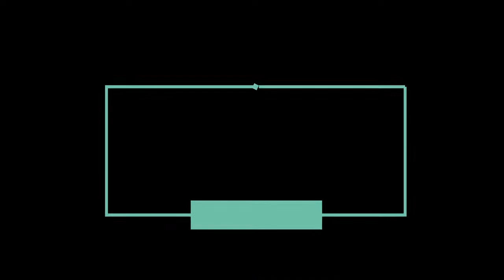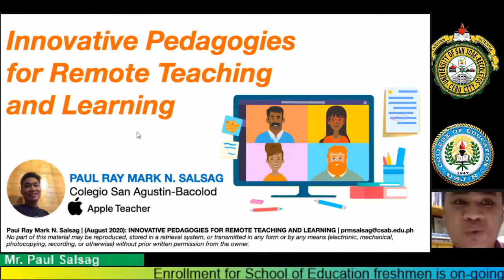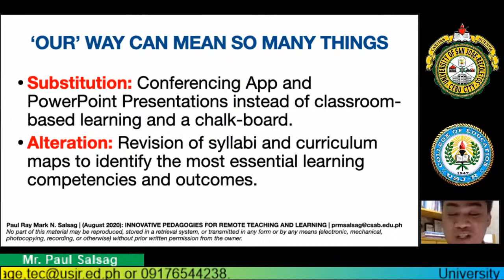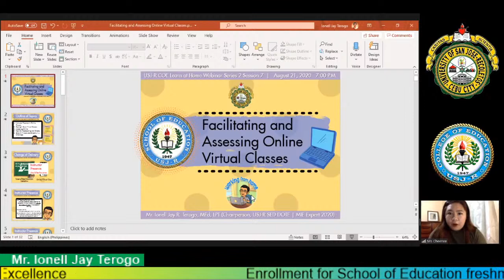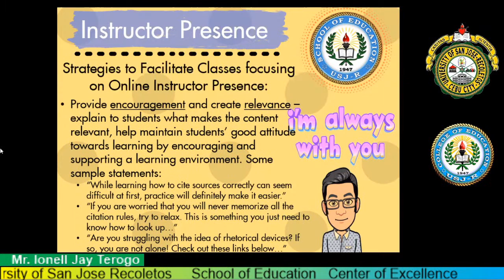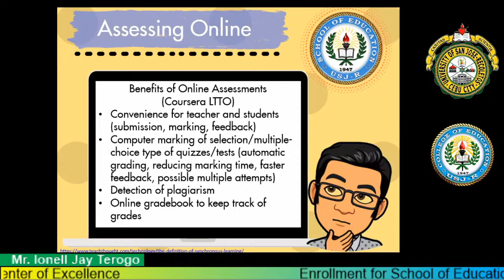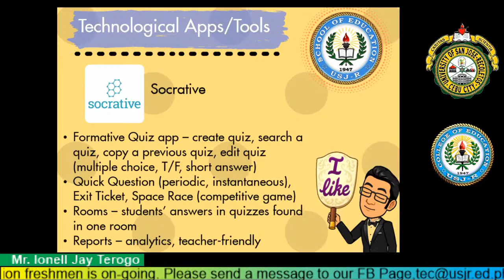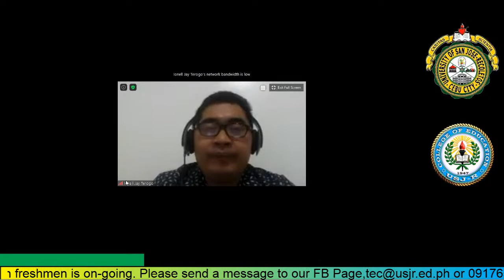Innovative Pedagogies for Remote Teaching and Facilitating and Assessing Online Virtual Classes